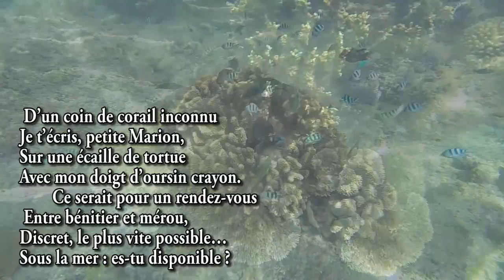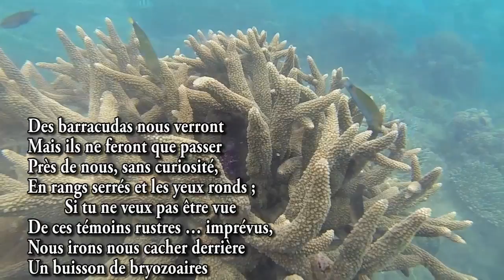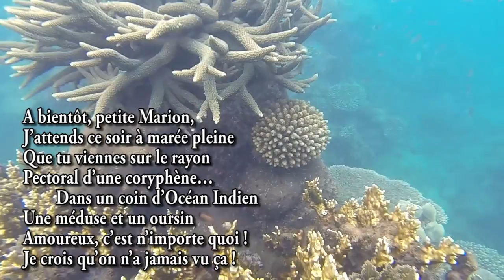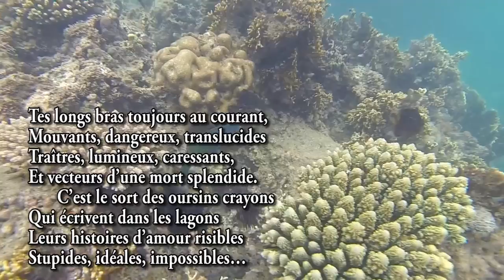Jean-Claude Rémy - Oursin Crayon (Clips)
Les amours impossibles entre un oursin et une méduse.